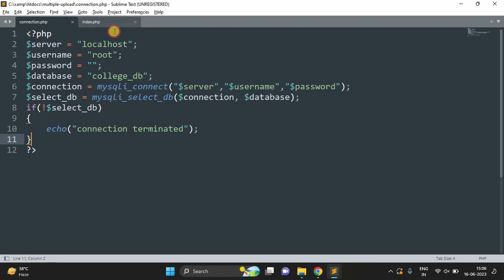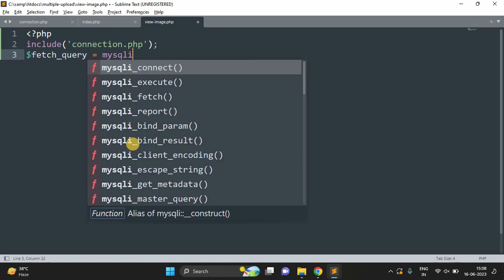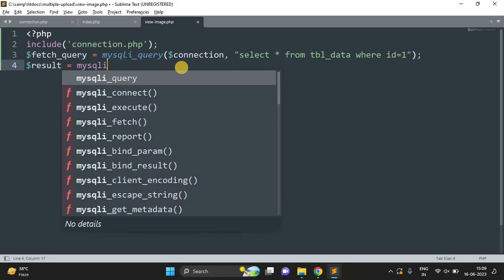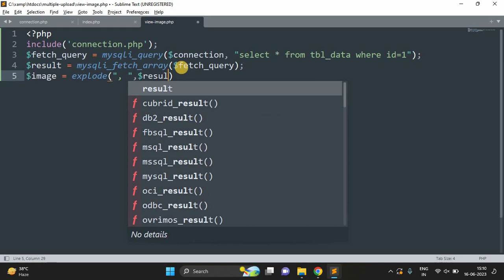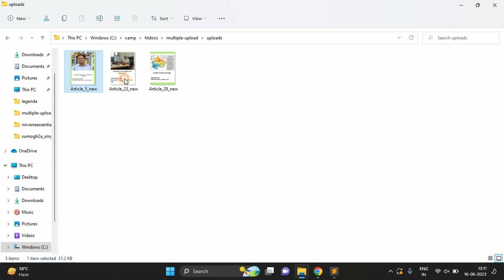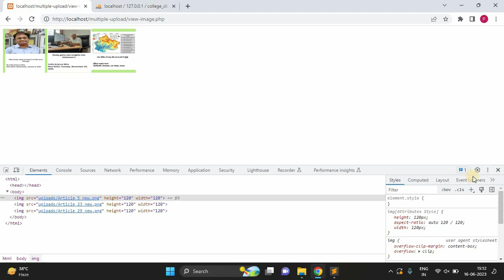Fetch multiple image from database using explode function in PHP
In this video we will learn how to fetch multiple image from database using php & mysqli with explode function.
Php mysqli tutorial for beginner, learn how to show data in HTML using php & mysqli with subtitle for beginner.

how to show image using explode function
select data from database with image using php & mysqli
display image in HTML using php and mysqli
how to fetch image in php using explode function
how to show image in HTML page using explode function
explode function in php
explode in php